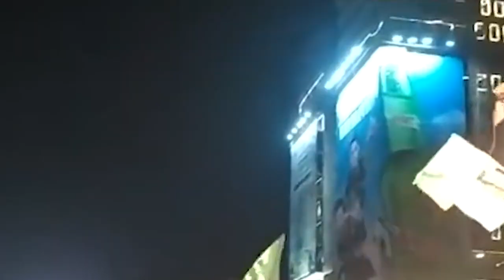mih ki paidbah sha surok ban iakhih halor ka jing shah weng u imran kun president